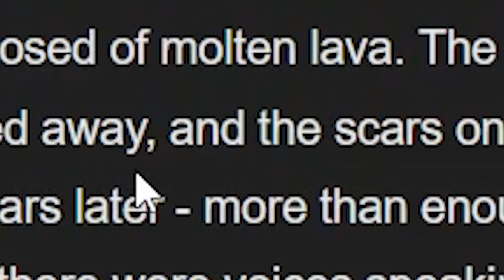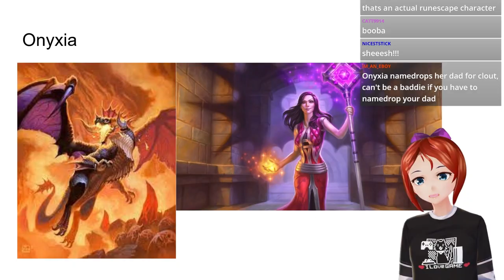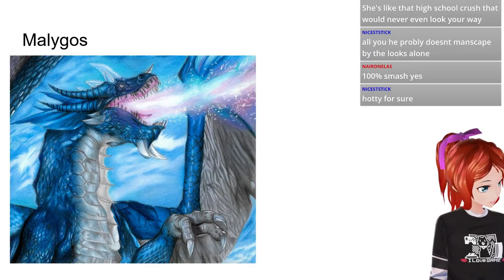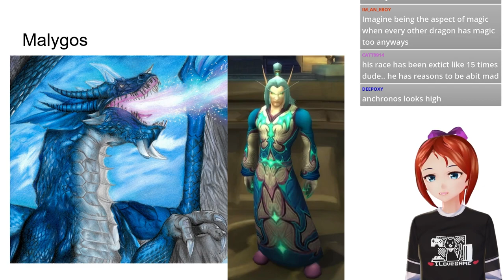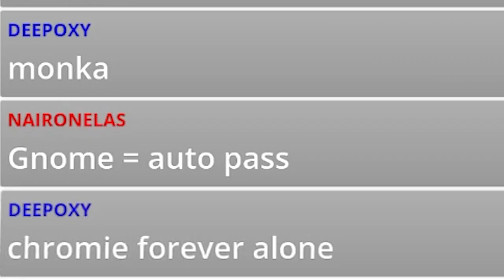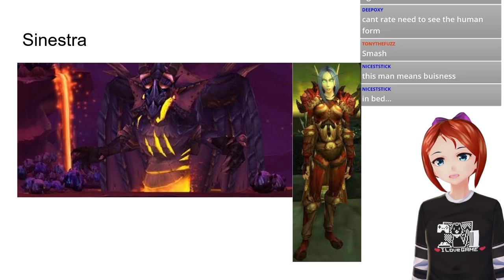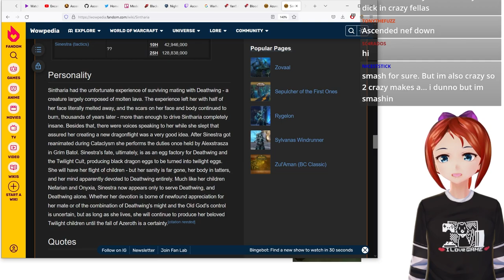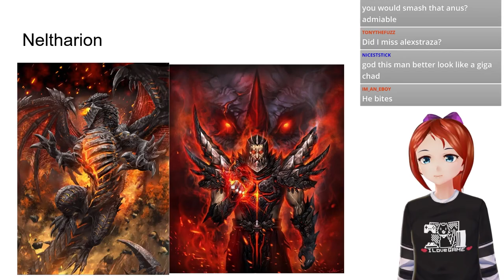Smash or Pass: All The Dragon Aspects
I created the most needed smash or pass list known to man...